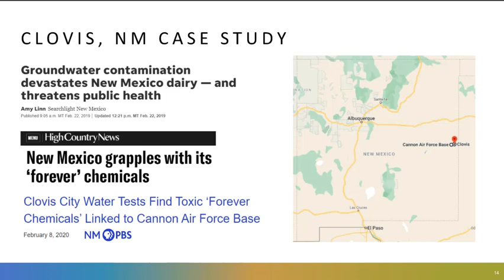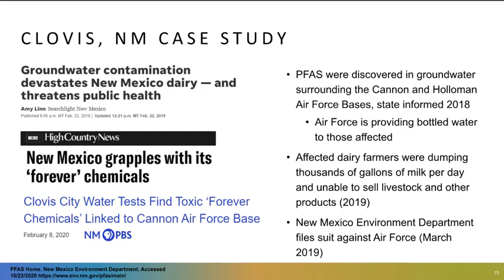PFAS Case Study